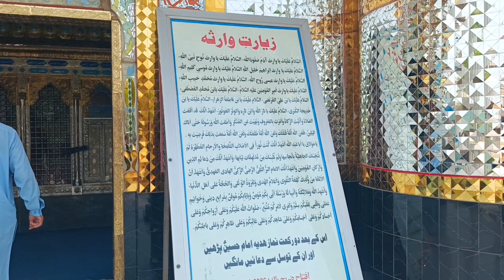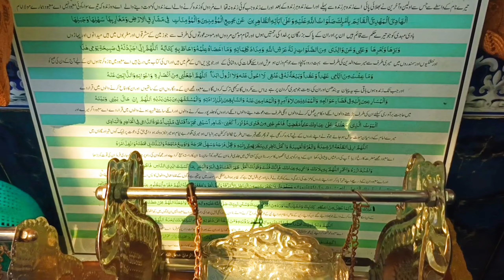IsLamabad To My Home Town 🏡| Going on road trip🚗| Maula Ki Ziyarat ki | Ali Imran Vlogs